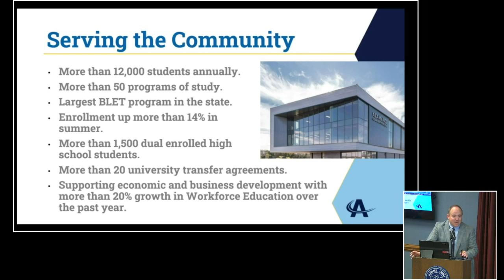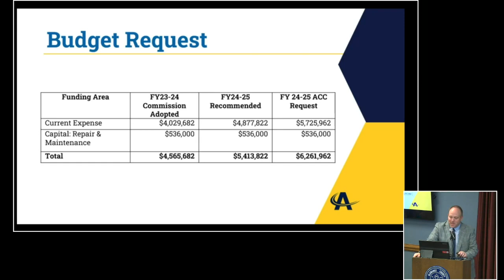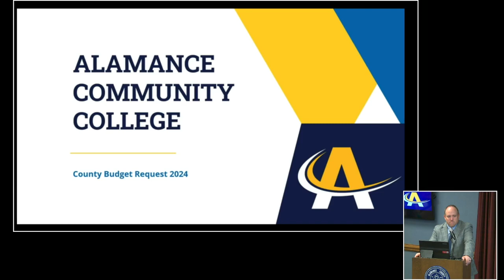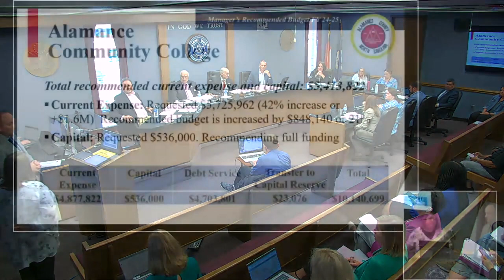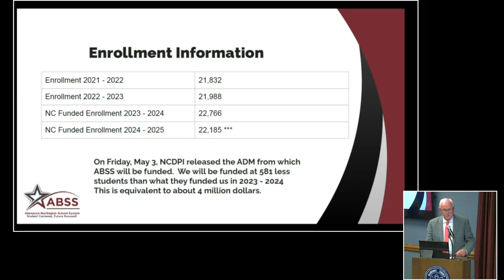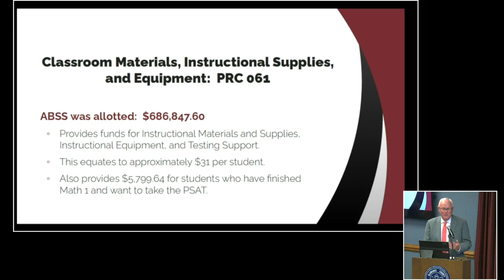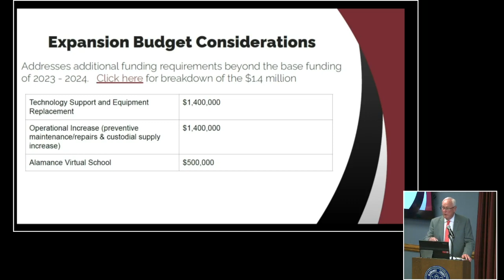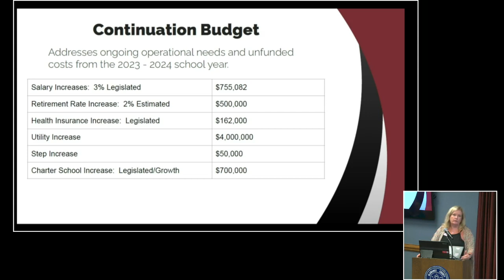May 30 2024 Commissioners Work Session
May 30 2024 Alamance County Commissioners Work Session